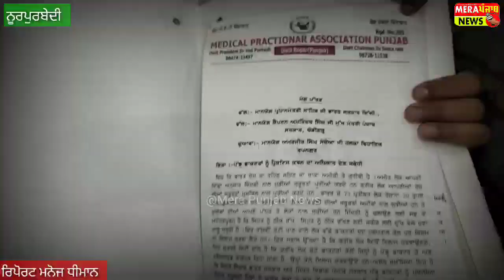ਮੈਡੀਕਲ ਪ੍ਰੈਕਟੀਸ਼ਨਰ ਐਸੋਸੀਏਸ਼ਨ ਦੇ ਮੈਂਬਰ ਪਹੁੰਚੇ ਵਿਧਾਇਕ ਸੰਦੋਆ ਦੇ ਘਰ